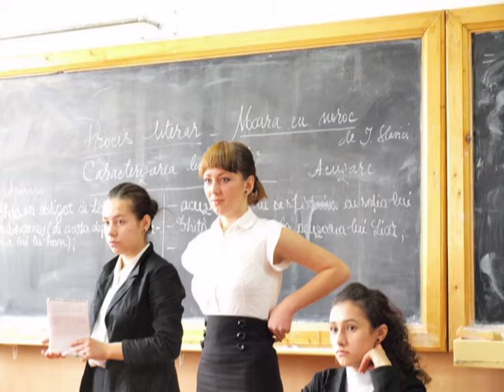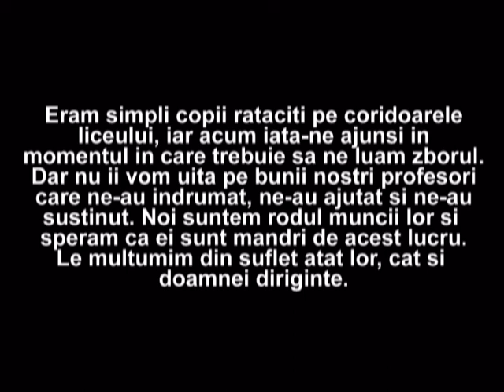12 A - Promotia 2008-2012 - Colegiul Tehnic "Mihai Bacescu" Falticeni